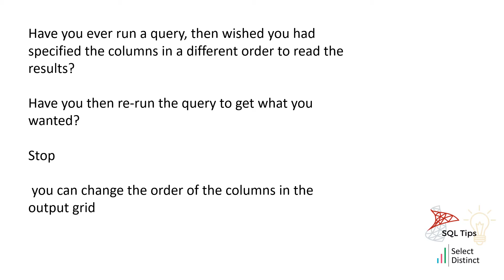SQL Tips Move Columns in Output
Did you know you can drag and drop columns in SQL Server Management Studio?

Just grab the column header in the output grid and drag it into the order you want

It is only temporary though and resets if you rerun the query, but if you need to